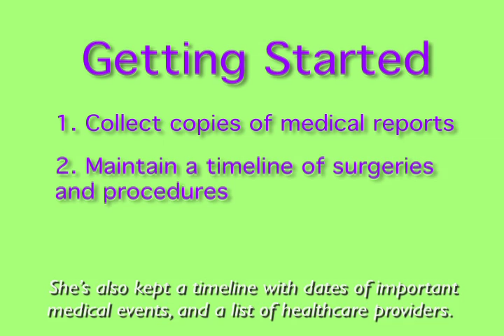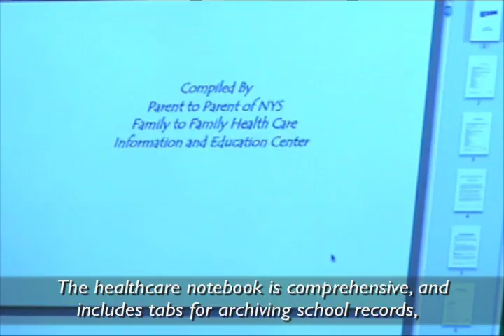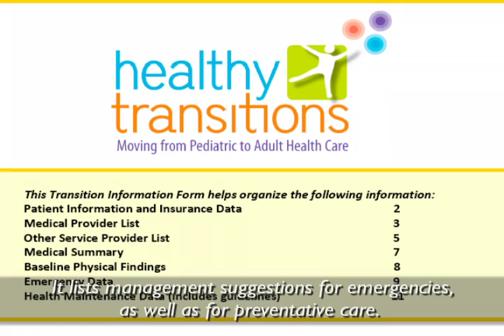Keeping a Health Summary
Keeping a summary of the health of an individual for transitioning into adult health care.